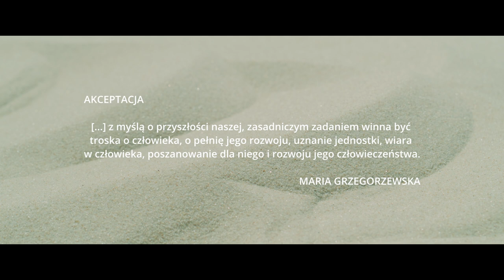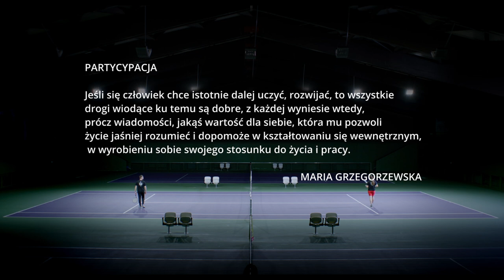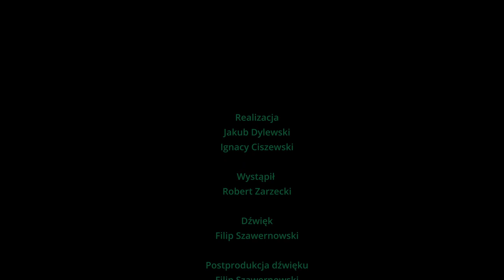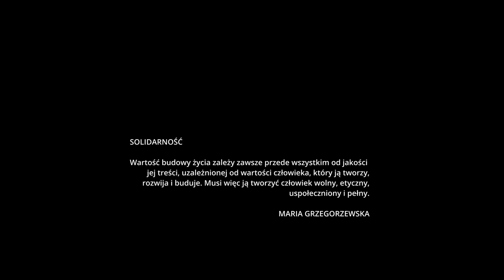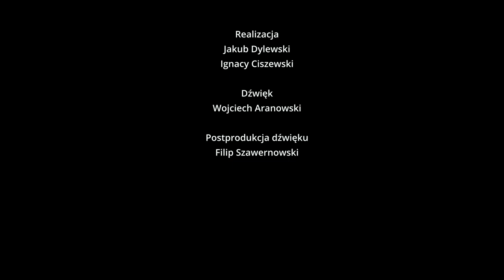JEST CZŁOWIEK film zrealizowany z okazji Jubileuszu100-lecia APS oraz Roku Marii Grzegorzewskiej.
Film o tematyce społecznej zrealizowany przez Jakuba Dylewskiego i Ignacego Ciszewskiego odwołujący się do idei naszej Patronki Marii Grzegorzewskiej: @Akceptacja, @Partycypacja, @SolidarnośćSpołeczna;
@Edukacja artystyczna w zakresie sztuk plastycznych
@Interdyscyplinarne studia nad dzieciństwem i prawami dziecka
@Masters in Children’s Rights and Childhood Studies
@Pedagogika opiekuńczo - wychowawcza i szkolna
@Pedagogika przedszkolna i wczesnoszkolna
@Pedagogika resocjalizacyjna
@Pedagogika specjalna
@Pedagogika zdolności i informatyki
@Praca socjalna